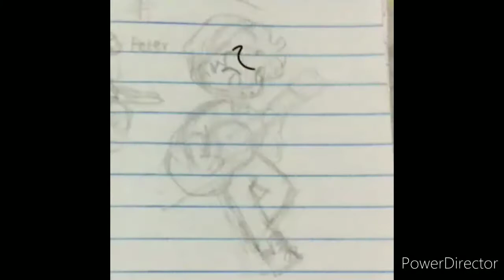Well deserved, Wilbur [speedpaint]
WILBUR 2 MIL POG!!¡!¡¡!

Apps used:
PowerDirector
FlipaClip
My Cropped and Trimmed Videos
Ibis Paint
Thumbnail Maker

∂ιѕϲοя∂
▷frchr#7919
τωιτϲн
▷chara_french